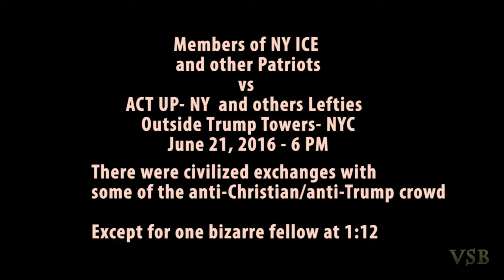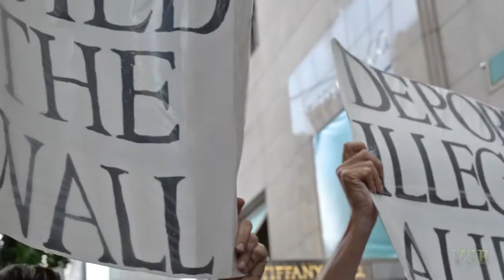Patriots say "Build the Wall" vs "Stop Killing us" Protest -Trump Towers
( Excerpts) June 21, 2016 - 6 pm- Patriots (some from NY ICE ) were outside Trump Tower to counter the agit-prop of the misguided "Stop Killing Us" Protest Rally at Trump Tower  NYC-.

A quote from the anti-Trump face book "On this day Donald Trump will meet with hundreds of members of the hateful religious right in New York City. We are protesting the use of LGBTQ murders as justification for hateful, misguided, Islamophobic politics and for the continuing murderous anti-queer and anti-trans agenda of the religious right."

What I saw: On The LEFT-Tools but mostly FOOLS and well-rehearsed street theatre. The media clamored to get THEIR 'story while smirking at the brave patriots that stood their ground while surrounded by the very REAL HATRED of the LEFT.  And NEVER mentioning the real enemy: The Jihadists.